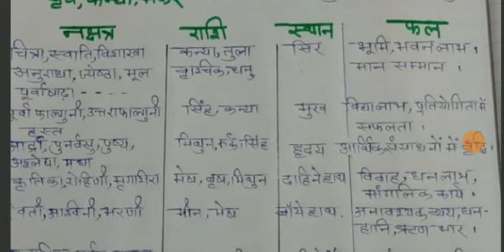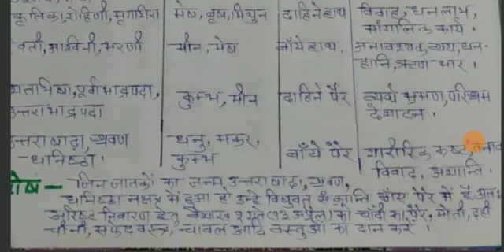Kumaoni pandit se sunain samvastra 25 march 2020 ka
Video from Suresh Tiwarisamvat 2077 share shake 1942 25 march 2020 Ka samvastr sunai kumaoni pandit se.